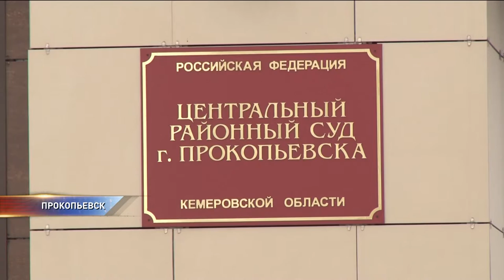В суд передали дело о матери, которая убила ребенка своим молоком